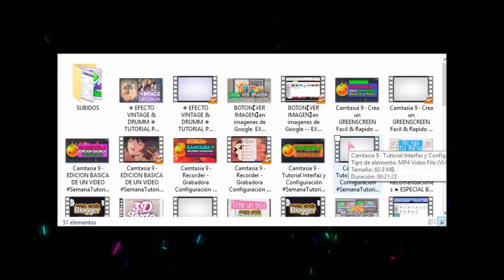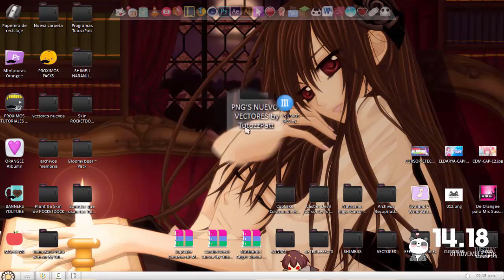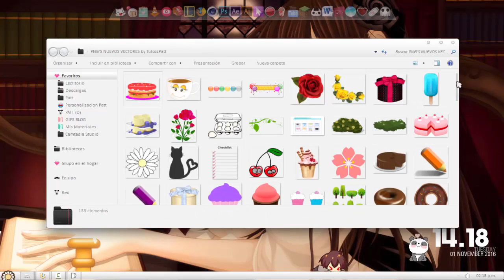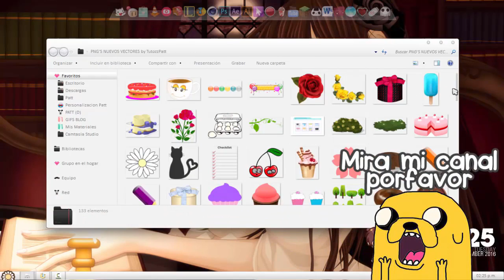Vectores Pack ┃ Recopilacion de PNG's HD ┃ Descarga 📦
█░░.:♥ Ｏ Ｒ Ａ Ｎ Ｇ Ｅ Ｅ ＰＡＴＴ♥..:░█

🎵 - Imagine Dragons - Believer (Romy Wave Cover) [NSG Remix]
≧◔◡◔≦  ℓιкє & ѕυѕcяιвєтє  ≧◔◡◔≦